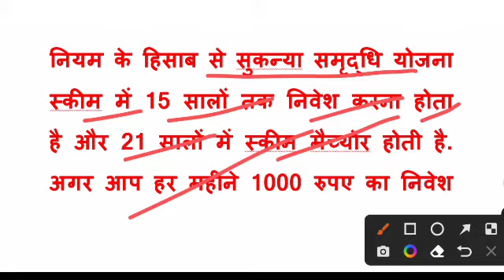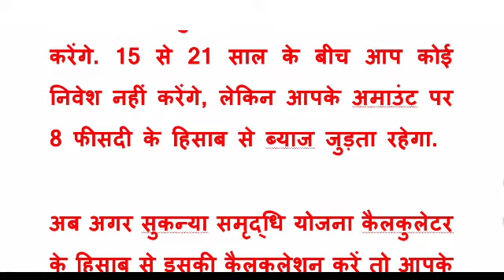सुकन्या योजना में 14 वर्ष तक ₹ 1000 जमा करेंगे तो 18 वर्ष में कितना मिलेगा? sukanya samriddhi yojana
सुकन्या समृद्धि योजना स्कीम क्या है?
सुकन्या समृद्धि योजना में 1000 जमा करने पर कितना मिलेगा 2023?
सुकन्या खाता खुलवाने से क्या लाभ है?
सुकन्या समृद्धि योजना कैलकुलेटर
सुकन्या समृद्धि योजना 1000
sukanya samriddhi yojana in hindi
सुकन्या समृद्धि योजना पर ब्याज कितना मिलता है?
सुकन्या समृद्धि योजना कितने साल का होता है?
सुकन्या समृद्धि योजना ब्याज दर 2023
sukanya samriddhi yojana
sukanya samriddhi account
sukanya yojana
सुकन्या समृद्धि योजना 2023
sukanya account
सुकन्या समृद्धि योजना 2023 नए नियम
sukanya samriddhi yojana in hindi 2023
sukanya yojana 2023
sukanya samriddhi yojana calculator
sukanya samriddhi scheme
sukanya samriddhi yojana post office
sukanya samriddhi yojna
sukanya samridhi yojana
sukanya samriddhi yojna details
sukanya yojana 2021 interst
sukanya samriddhi yojana chart